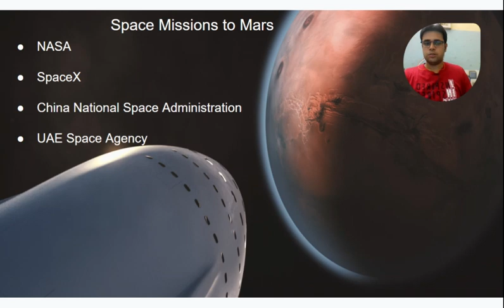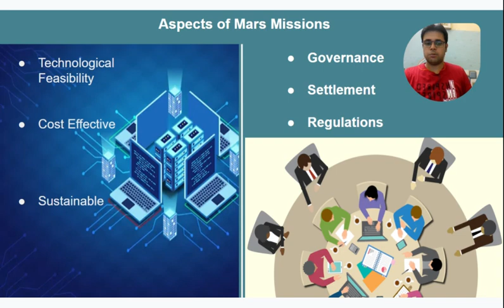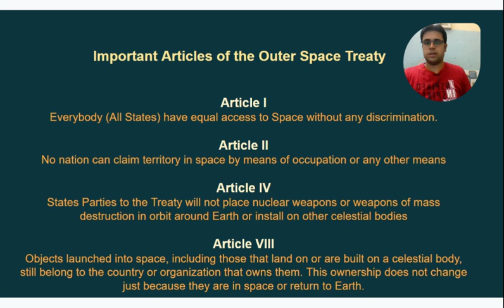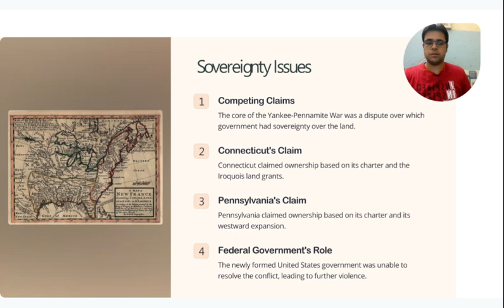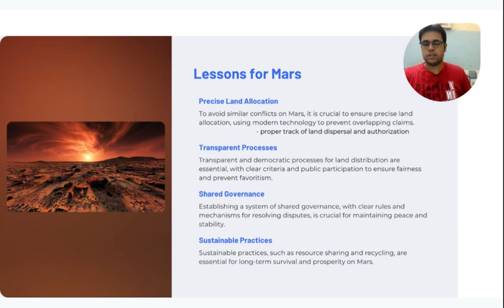YSP BlueSciCon 2024 — Praveen Kumar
Pennamite-Yankee War — An Analog for Sovereignty on Mars

Mentor: Jacob Haqq-Misra